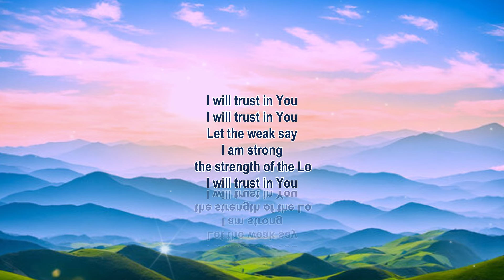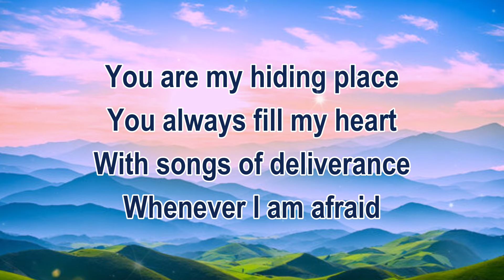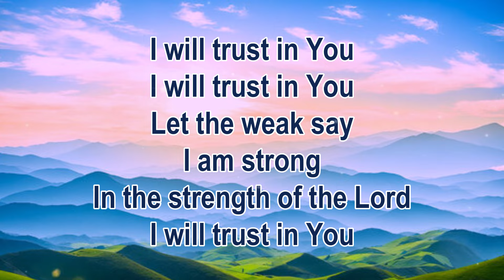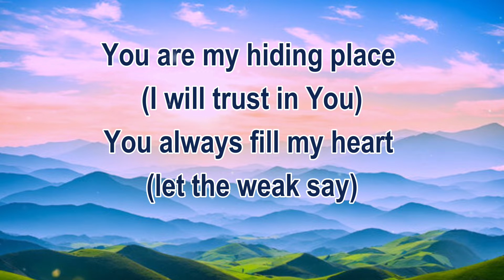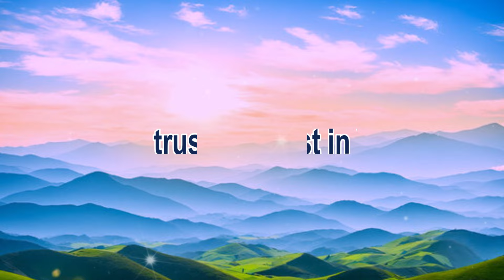You Are My Hiding Place Lyric Video || Selah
Song by Selah

Lyrics:

Let the weak say
You are my hiding place (I will trust in You)
You always fill my heart (let the weak say)
With songs of deliverance (I am strong)
Whenever I am afraid (in the strength of the Lord)